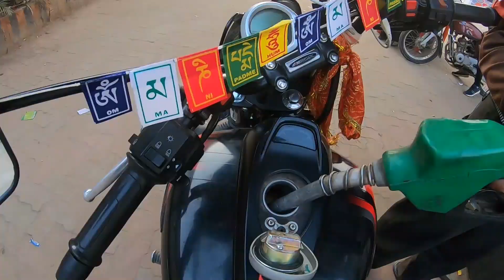My First Long Ride on Avenger 220 😊 350 KM Ride in one Day | Ranchi to Patna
Hello everyone !
My name is Kundan Verma
I live in Ranchi Jharkhand and love making vlogs, short movies editing.
i graduated from JRU Ranchi and currently work as process engineer.

VLOGGING SETUP DETAILS

1. Camera
2. Camera
3. Lence
4. Adapter
5. Tripod
6. Tripod
7. Mic
8. Mic
9. Mic
10. Seagate Backup